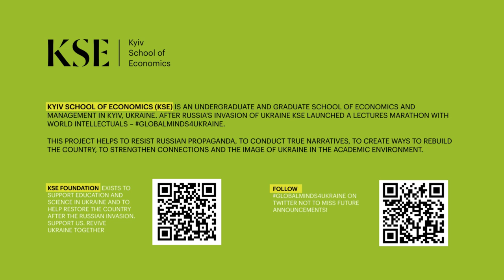If women counted: unpaid work, health for all and obsession with GDP | Marilyn Waring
If you are engaged in raising children, shopping for your household or doing housework, your work will not be taken into account when calculating GDP. Our next GlobalMinds4Ukraine speaker is an outspoken critic of the concept of Gross Domestic Product as a measure of progress, which became the basis of the UN System of National Accounts after World War II.

In her book If Women Counted, the economist exposes the devalued unpaid work of women at the heart of national economies. Waring has done significant research work on women's economic rights and against the obsession with GDP. How exactly does Marilyn propose to correct the shortcomings of the global economic approach, and why do we deserve a better way to measure growth?